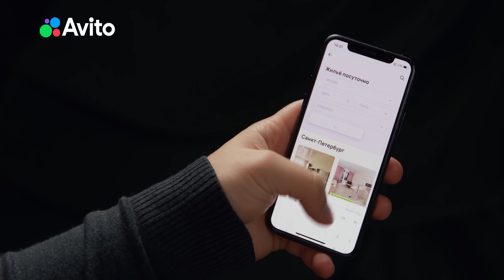ЖИДКОВСКИЙ И КАРЦЕВ УГАДЫВАЮТ ЗВЕЗД ПО ФОТО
В гостях ваш любимый Алексей Жидковский!  @zhidkovskiy_youtube  обзирали луки звезд как могли! Настя Ивлеева, Яна Рудковская, Инстасамка и многие другие в этом выпуске.

В концепт-сторе Универмаг на Яндекс Маркете экспертный подход к выбору брендов, так что долго выбирать не придётся.

Заказать одежду от Гоши Карцева или в профиле goshwear